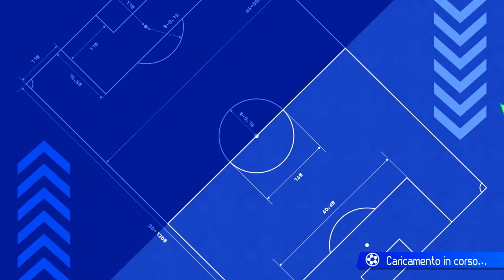Vittoria TOTALE - Inazuma Eleven Victory Road - ROAD TO WORLD - 04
Progressi significativi. Peccato per la prima partita.

Abbonati:
Chinope 05
Emanuele Occhialini